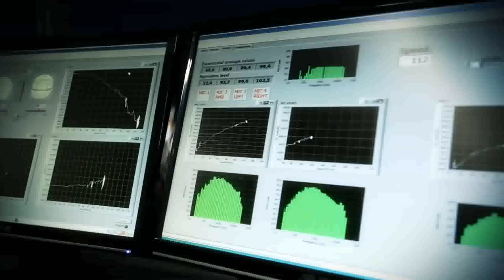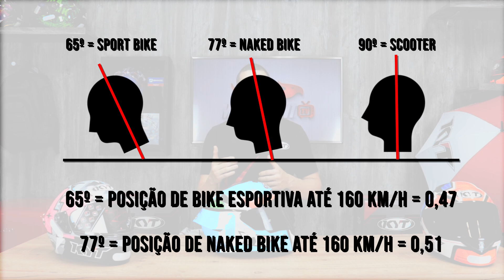REVIEW | CAPACETE KYT TT COURSE - MOTOSPRINT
🔔 Se liga! A Motosprint não é só uma loja, é sua casa desde 1997! Junta-se à família Motosprint e acelera junto nas nossas aventuras e análises.